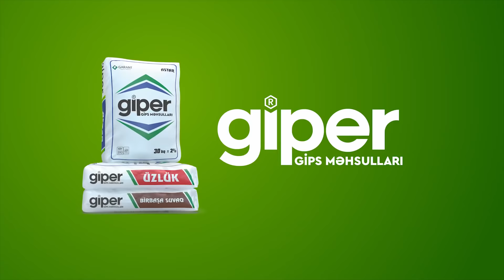Bozbash Pictures - Razborka